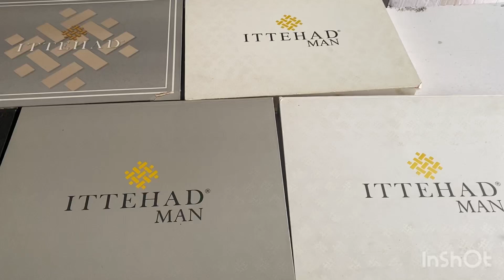Ittehad gents cotton box 📦 l big Wholesale 2023